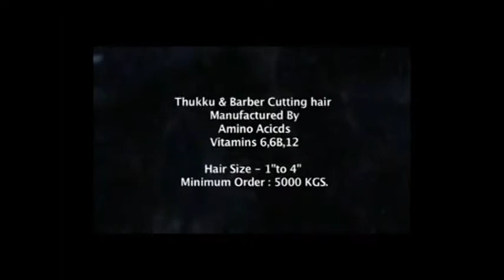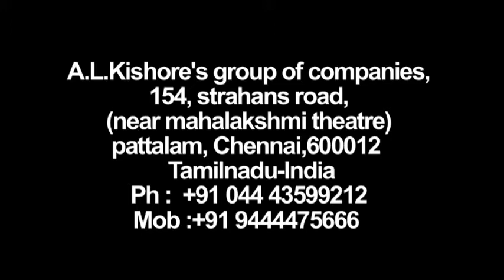ITALIAN HAIR WIGS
We are oldest Traditional people for the Past 4 generation. carrying the Hair TRADE that is to say. We are the Pioneer of the Human Hair Industries. My grand fathers late Mr. L. Dhakshnamoorthy chetty, Late Mr. S.R chetty- hair king, Mr. T. kanappa chetty - Indian human hair Traders, Mr.T. Srinivas chetty - Jothi Export Corporation, and My father Mr. T.S. Arunachalam chetty - Royal Hair.
Our late grand father Merchants of hair Business, yalk tail Hair, Horse Hair, Angora goat hair and Human Hair. These Products are exchanged for goods in Burma, China, Tibet, Nepal, Malaysia, Rangoon, Ceylon and other parts of Asian country .
From the year 1962 the Indian Human Hair sent in small Quantity of various sizes in Bunches to Various Place like U.S.A (MIAMI) ITALY, JAPAN, and other parts of globe.In the year 1965 the Indian human hair trade had very good market through out the globe and many wig industries.
The products like single Drawn and Double Drawn in Remy and Non Remy also. Size from 2" to 4" onwrds upto 28"to 36" In the Period the Products are very good market in Hongkong, Korea, (Seoul) Japan madrid, Italy, Australia, France, Germany, U.S.A, U.K, Austria, and Gulf countries (kuwait) etc.
The INDIAN government organsied Wig India in Ambattur (Madras) this human hair trade was controlled in India (wig India) floor prices was brought and Export inspection council for quality control and also All shipments made Canalized, Through State Trading corporation of India Ltd.
There was Sudden fall in Indian Human Hair Industries when the synthetic hair came to the market. But It is not Success. In 1979 Barber cuttings (Human Hair) had very good demand this shipped in containers for Extracting. Amino Acid etc from Barber cuttings After some years this was sudden fall.
Now, In recent market single drawn and double drawn in remy and non remy we do hand Wefted,Micro Handwefted,Super Thinwefted, Machine Wefted & Etc...
We do Convert the Human Hair Black to Brown Shades, Blonde shades etc...

HAIR SIZE :. ?

COLOR :. ?

KGS :. ?

HAIR STYLES :. ?
( STRAGHT ,WAVE,CURLY,BODY WAVE,DEEP WAVE,JOACKSON WAVE, SILKY STRAGHT,, )

WIGS :. ?

• SAMPLE HAIR MINIMUM ORDER : 2 KGS
• MINIMUM ORDER : 10 KGS
• BULK ORDER IS : 100 KGS
• 100 % BEST REMY QUALITY
• 100 % INDIAN HUMAN HAIR.
A.L.KISHORE KUMAR
CEO,

A.L.KISHORE'S
154,Strahans road,Pattlam,Chennai -- 600012.